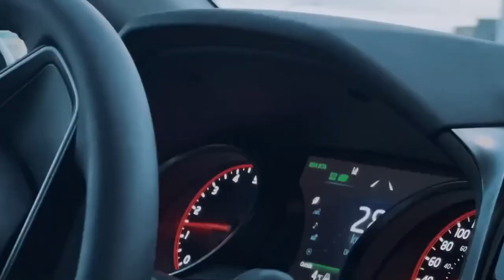Farewell Camry: Toyota Ends a 43-Year Legacy!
Toyota has announced that the Camry will be ending production after 43 years.

The Camry is a iconic car that has been in production for 43 years, and has been the flagship model for Toyota throughout that time. The Camry has been sold in over 150 countries and has been responsible for helping to make Toyota one of the world’s most successful car companies.

Thank you, Camry, for all of the wonderful memories and for helping to make Toyota one of the world’s most iconic car companies. We’ll miss you!

0:00 Intro
0:51 The Origins of Toyota
2:11 Toyota Camry History & Model Run Through
4:43 The End of the Toyota Camry Era
6:50 Outro